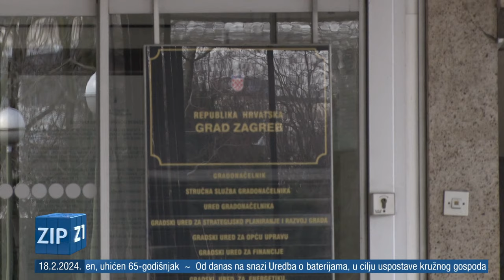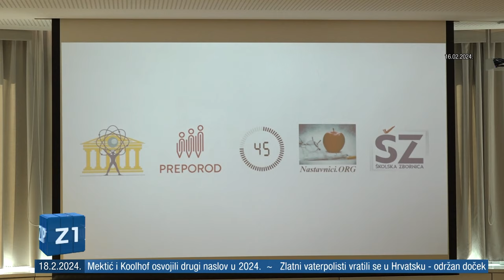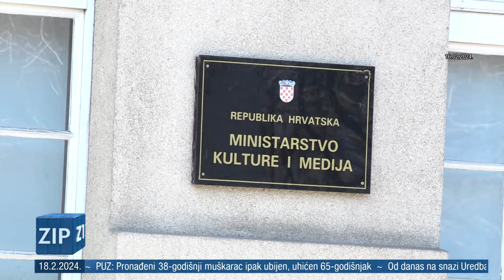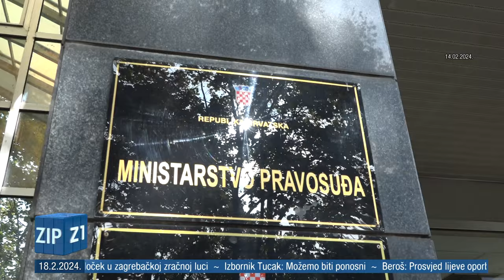ZIP - 18.2.2024. - SREDIŠNJE VIJESTI Z1 TELEVIZIJE